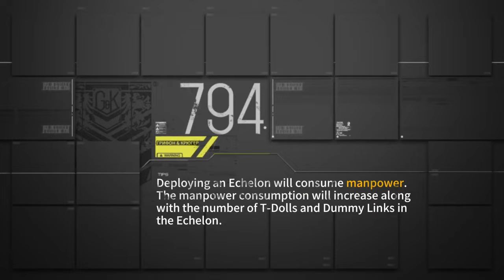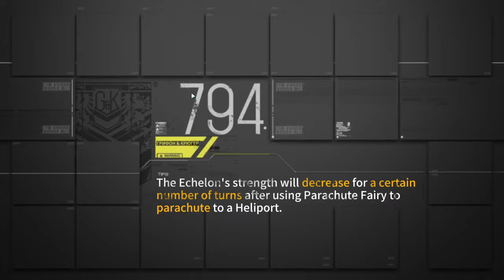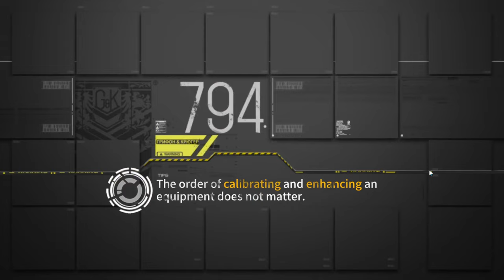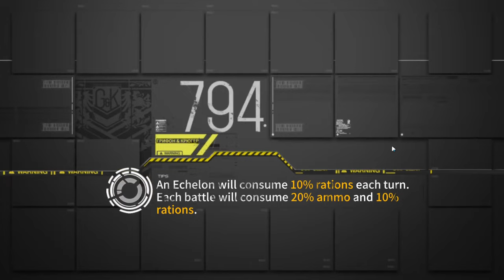GFL | Mirror Stage - Ariadne's Clew II EX (C2-3ex)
Dandelion escort mission!
Make sure to use Dandelion.
This one shouldn't be too hard if you have proper echelons, recommend you don't bring useless RFs like I do and actually bring something that can easily dispatch a Patroller.
Standard Patroller dispatch options include:
M200 for surehit during jumping phase.
De Lisle to rip shields off and wreck it before it even gets a chance to jump around.
Deagle to pierce shields.
M4 exodia could work, but considering there's a whole bunch of enemies before the Patroller, probably not the best of ideas unless you know what you're doing.

This is a very easy Patroller if you remember to use Dandelion's skills, and don't stand in lasers.

Dandelion has 3 skills:
Aimed - Reveals nearby nodes that you cannot see. (Usable on Glowing Green Nodes)
Dual - Buffs a nearby allied echelon, granting them a Dandelion clone to tank like a Taunt fairy in the next combat.
Photonucle - Debuffs a nearby enemy echelon, ripping off all Force Shields as well as slowing enemies after 2 seconds.